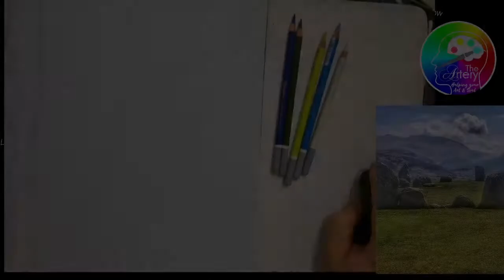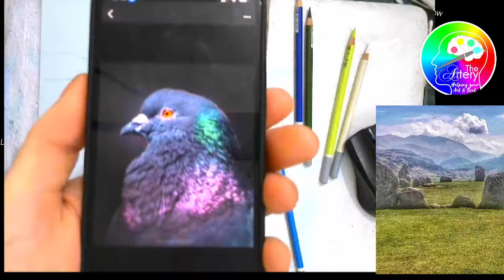Standing Stones in Pastels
Create a lovely ethereal view of standing stones at Castlerigg in this step by step session.
Filmed live and unedited on 07/04/22